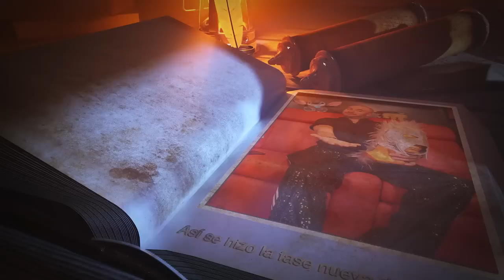Así se crearon las variantes del Escorpión Dorado. Grabamos en el Ajusco y Canadá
Como ya lo vieron así ya hay nueva fase del escorpión y aquí te cuento como se armó este video.